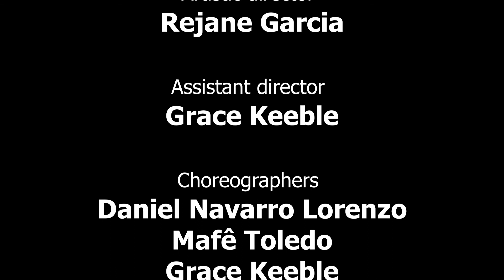Adelaide Fringe 2020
Alive Contemporary Dance Company UK